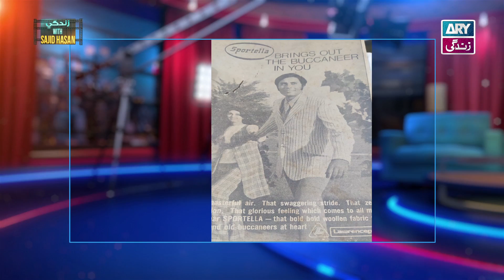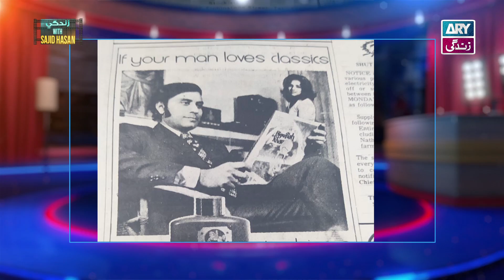Zindagi With Sajid Hasan | Madiha Iftikhar & Rehana Iftikhar | 30th September 2022 | ARY Zindagi​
Hosted by Sajid Hasan, Zindagi With Sajid Hasan has all the ingredients to lighten up your mood on a Friday evening, as he gets candid with your favorite Pakistani superstars.

Special Guest: Madiha Iftikhar & Rehana Iftikhar

Watch Zindagi With Sajid Hasan On Every Friday at 9:00 Only On ARY Zindagi